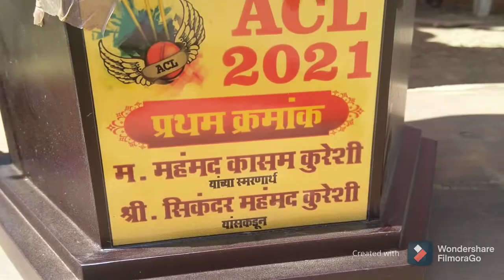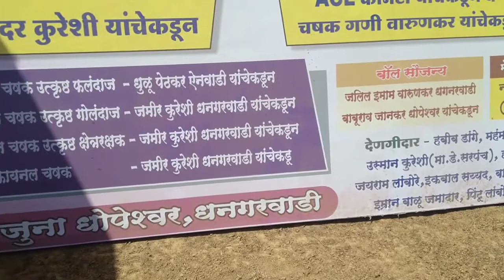ACL2021 || big trophy 🏆 || DHANGARWADI || biggest turnament in village 💯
ACL2021 || big trophy 🏆 || DHANGARWADI ||